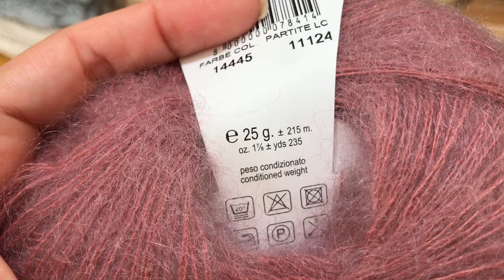Knitting VLOG - co teraz dziergam. Będą czapki. Skończyłam sweter za opisem PetiteKnit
Sklep z ZESTAWAMI DO SZYDEŁKOWANIA „krok po kroku”
Nasza kawiarnia KNITTED COFFEE w Krakowie
Sklep z włóczkami w Barcelonie
Włóczka na niebieski kardigan dla córki
Włóczka na zieloną czapkę dla mnie

Włoczki na Oslo czapkę szarą moją oraz musztardową dla męża (gotowe)
Włóczka na Oslo Sweter
Lang Yarns Merino 400 Lace kolor 148 (100% wełna merino 25 gr - 200 m)
Lana Gatto Mohair Royal 14445 Cipolla (80% kid moher, 20% poliamid 25 gr - 215 m)
Opis na kardigan dla córki